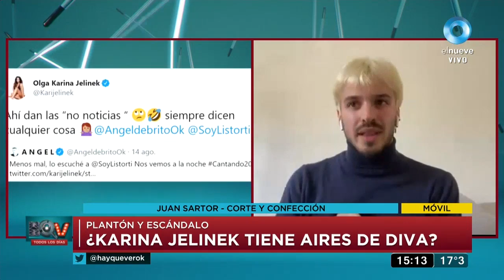Escándalo con los diseñadores de Karina Jelinek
Juan Sartor, de Corte y Confección, nos cuenta sobre el escándalo con Karina Jelinek y el diseño que la mediática le había pedido para usarlos en el Cantando 2020.